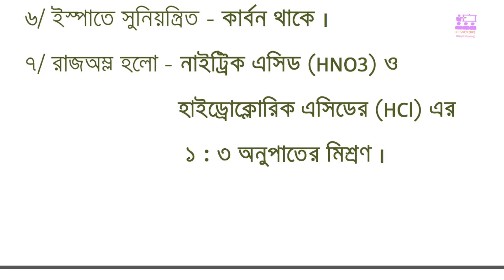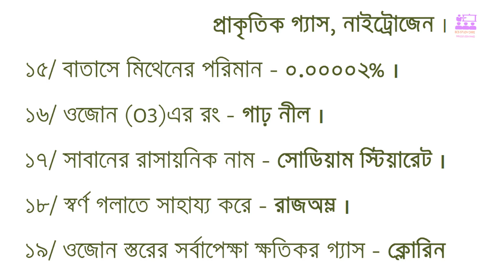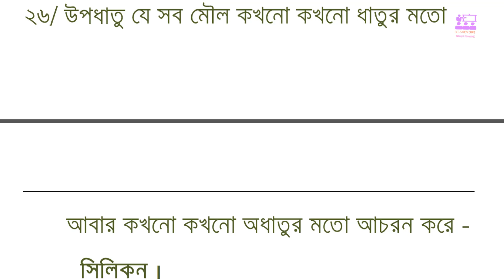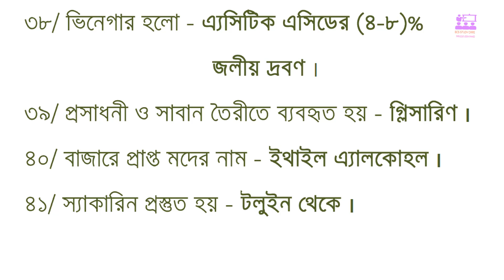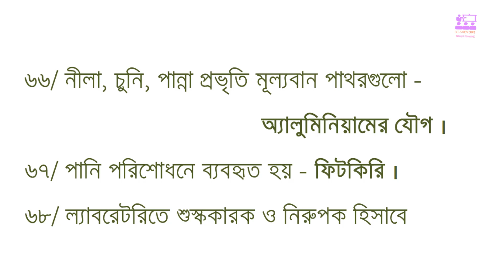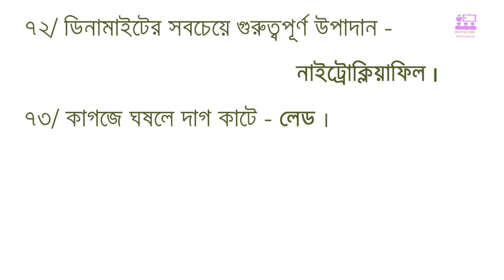BCS Daily Science - (সাধারণ বিজ্ঞান)General Science Part 18